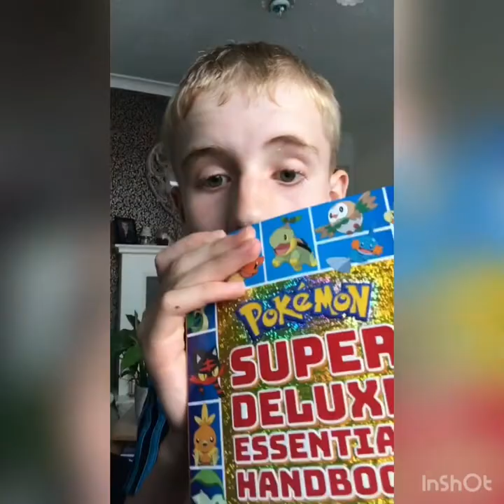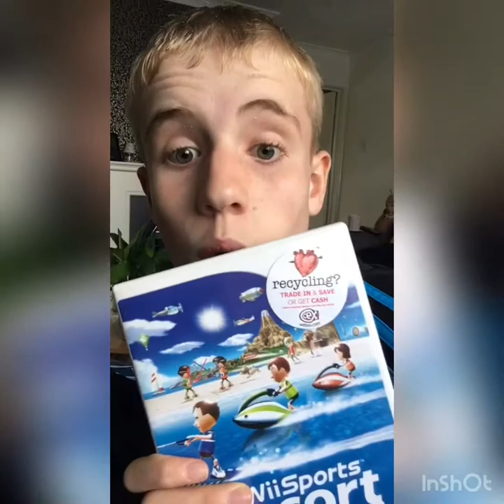Tackling Steep Hill In Lincoln Vlog! ( I was so tired 😴)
I hope you enjoy my wonderful trip to Lincoln!